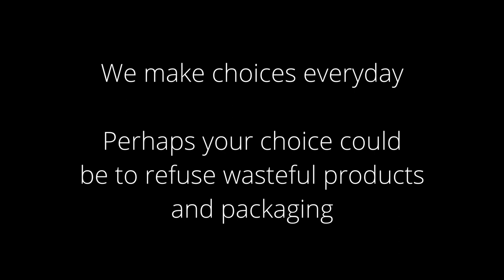The Rubbish 'Monster' - A Documentary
Rubbish on beaches and streets is still a major problem, creating pollution and toxins in the environment. We went looking to see what kind of rubbish  can expect to see around Oriental Bay.
Many people in New Zealand don’t know how big of an issue plastic pollution really is.
This documentary aims to encourage people to stop littering and think critically about their product purchases.